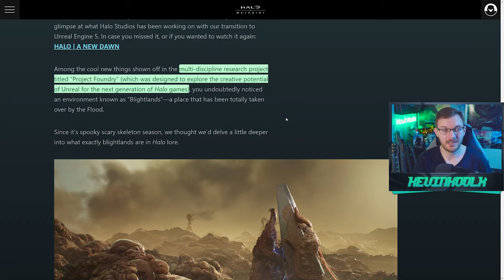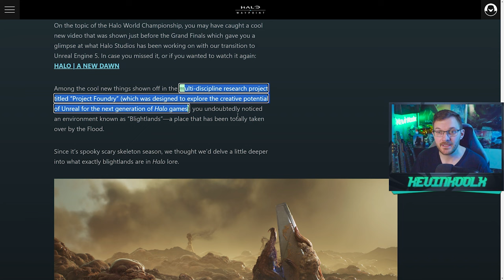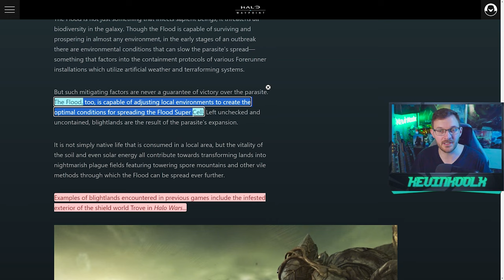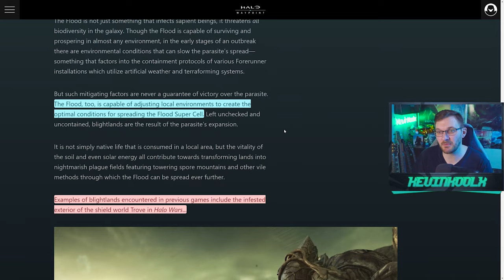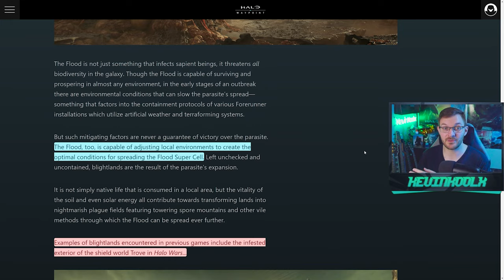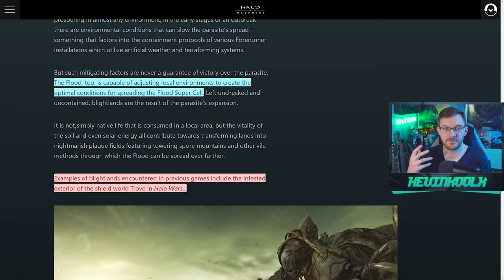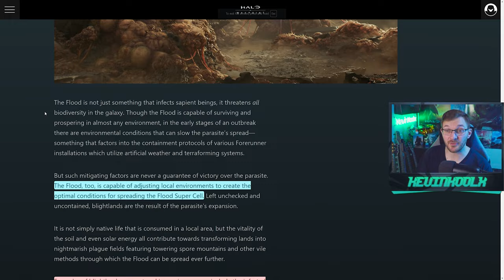Halo Studios Are Oddly Focused on The Flood Right Now